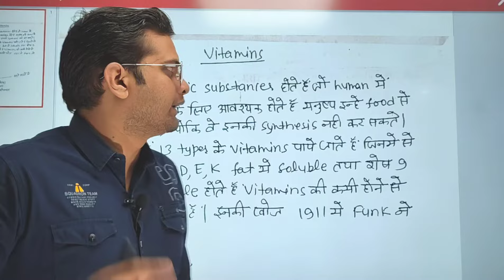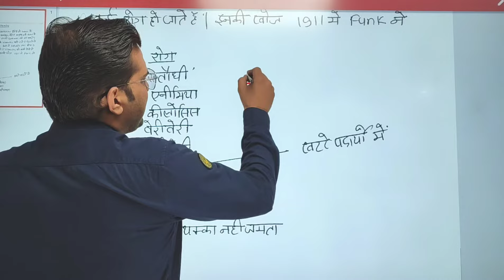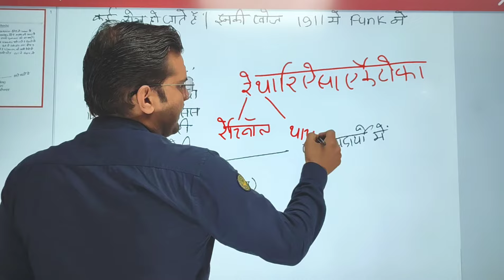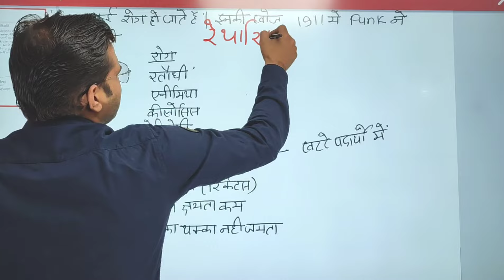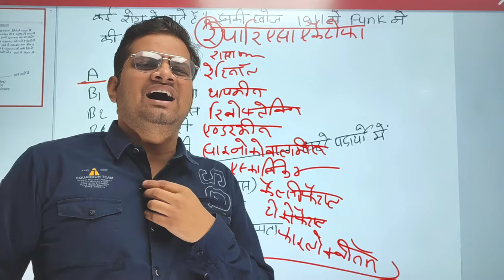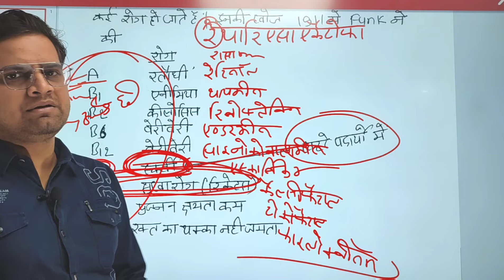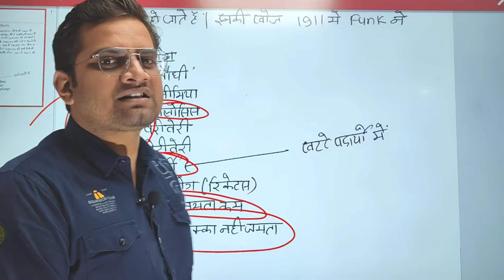Vitamins bedkdian mjpru bsc1stsemester botany bsc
Vitamins